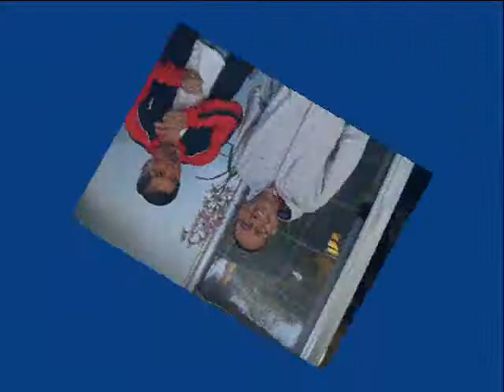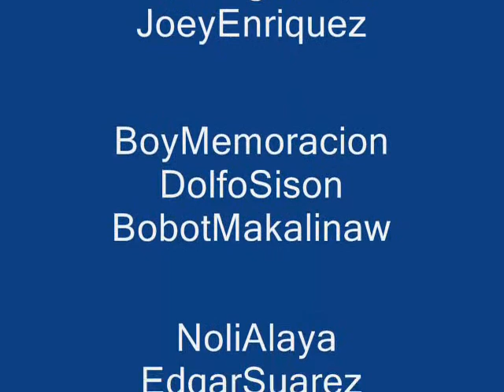Batang Pasig Circa 1960's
Jimmy's Birthday 18 Apr 2008 California
Guest: Batang Pasig (Teen of the 60's)